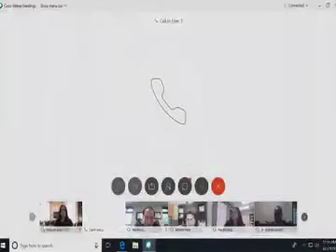THIRD PARTY FUNDING ADVISORY COMMITTEE MEETING 080720